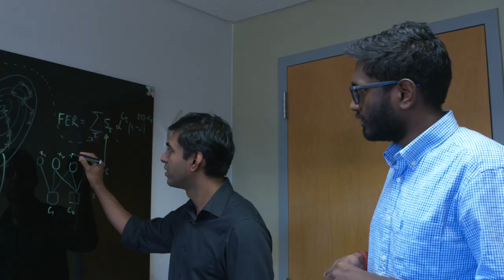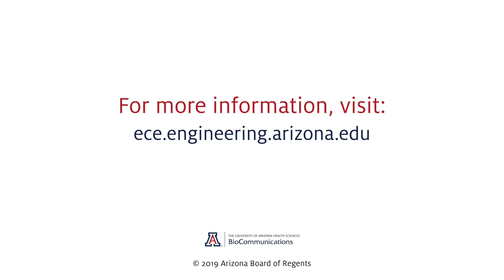Bane Vasic: ECE Faculty Profile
Bane Vasic is a professor in the Electrical and Computer Engineering program at the University of Arizona. His specializes in error correction which is a theoretical field protecting information for storage computation and communications. Vasic and his students design algorithms.